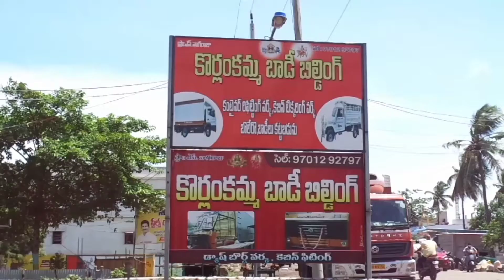Korrlamkamma bodybuilding prop.s.nagaraju near D mart garagaparru road cell.9701292797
Lorry building works in Bhimavaram